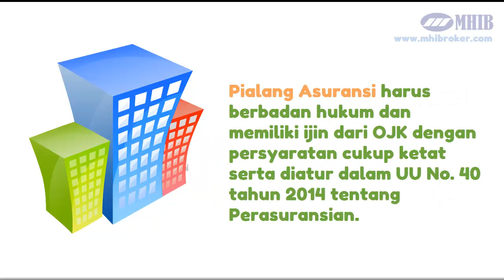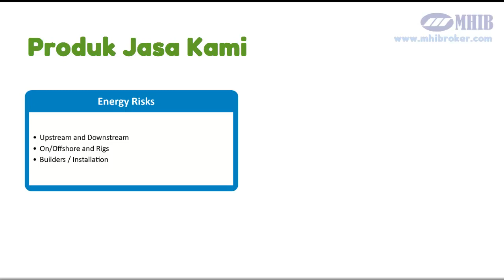Alasan Memilih Perusahaan Pialang Asuransi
PT. Mitra Harmoni Insurance Broker adalah salah satu pialang asuransi di Jakarta dengan berbagai produk jasa asuransi diantaranya : asuransi kesehatan, asuransi kendaraan, asuransi jiwa, asuransi car, asuransi property, asuransi kecelakaan diri, dan lain-lain